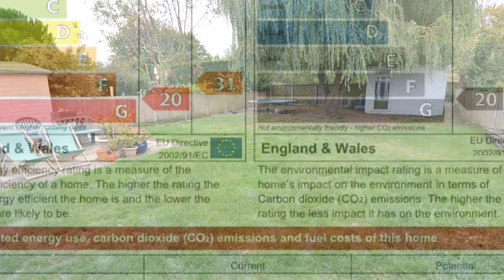Goodwin Avenue, Swalecliffe, Whitstable